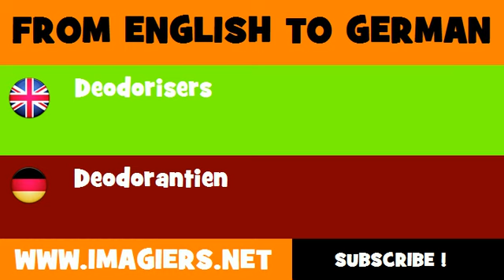DEUTSCH ENGLISCH = Deodorantien